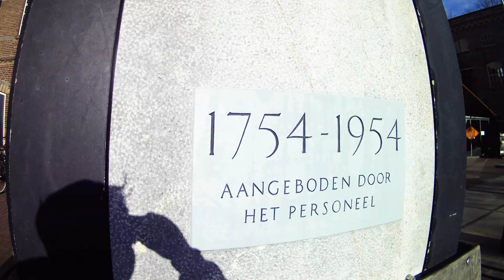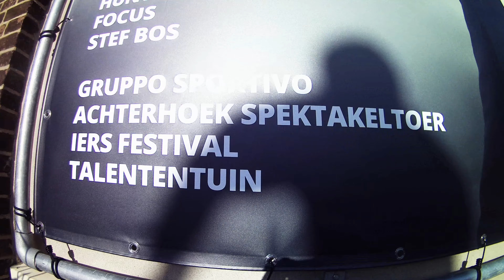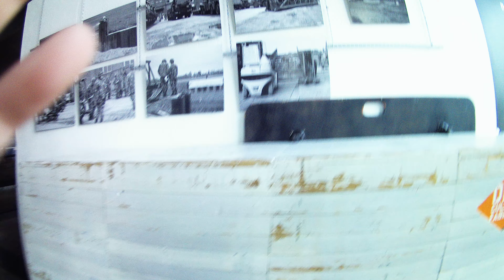SAMEN OP AVONTUUR! | VLOG 4